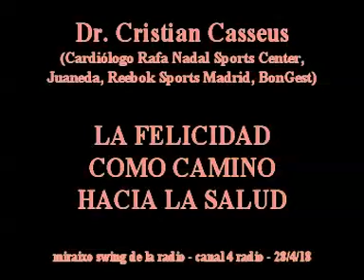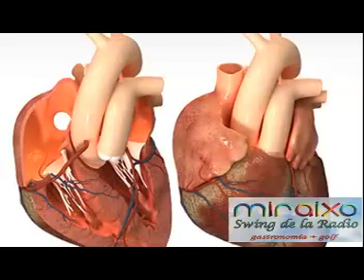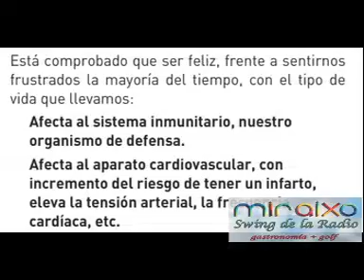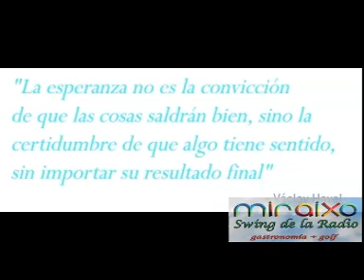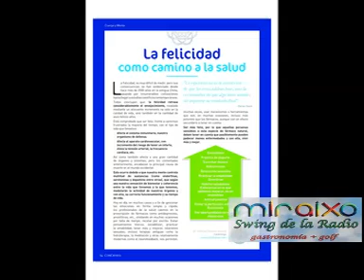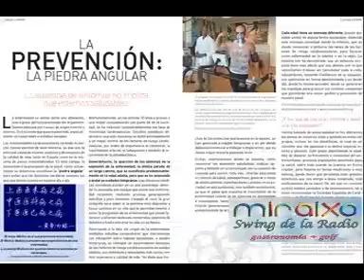La felicidad como camino a la salud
El Dr. Cristian Casseus es especialista en Cardiología Deportiva de la Clínica Juaneda de Palma de Mallorca, y de otros centros como el Rafa Nadal Sport Center, y el Reebok Sport Madrid. Nos habla de la vida sana...